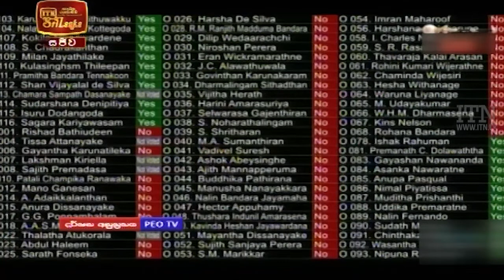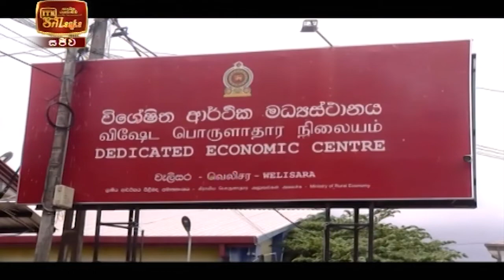ITN News 2021-05-20 | 10.00 PM